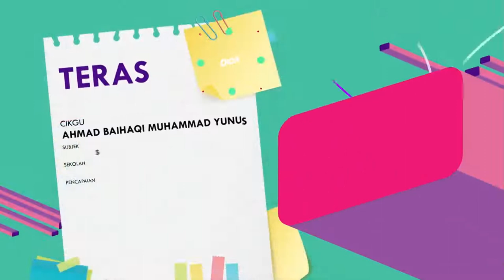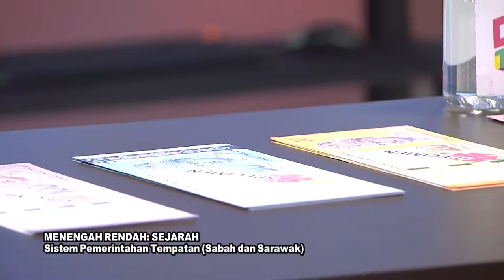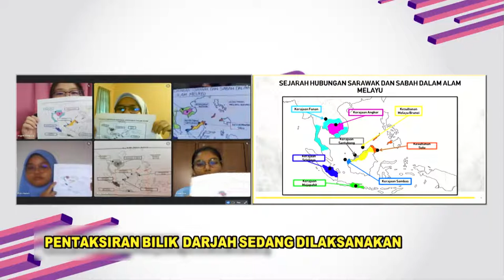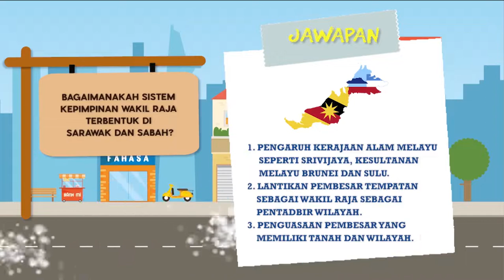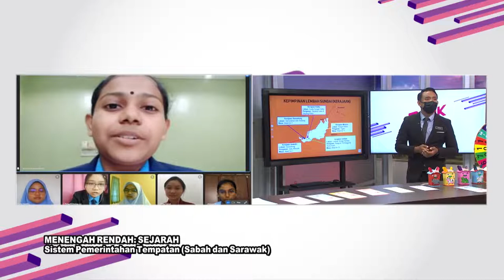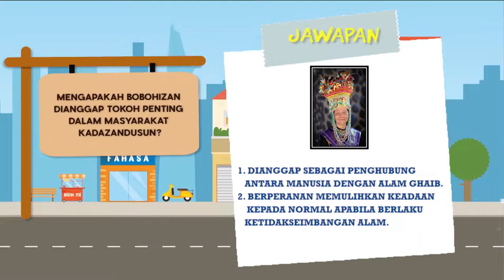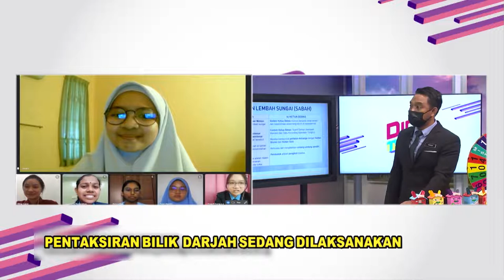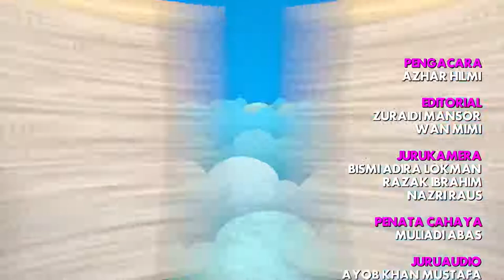DidikTV Teras Ep 230 Sejarah Sistem Pemerintahan Tempatan Sabah & Sarawak